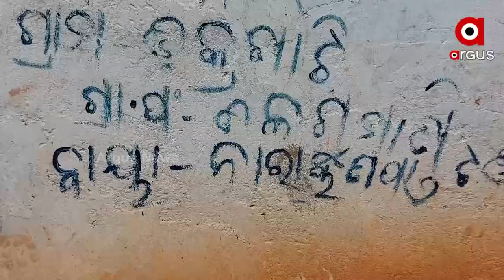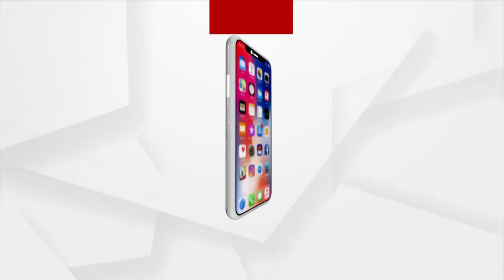Maoist-Affected Areas in Odisha's Koraput Far From Development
Inaccessible government plans in theMaoist-Affected Areas in Odisha's Koraput. Aside from the government's plan, there are no access to basic facilities. Many villagers in the Narayanpatna block of Koraput district are deprived of Food, safe drinking water, roads and Healthcare facilities.